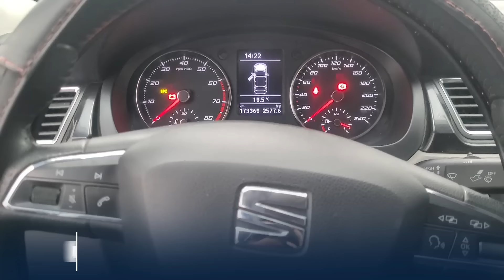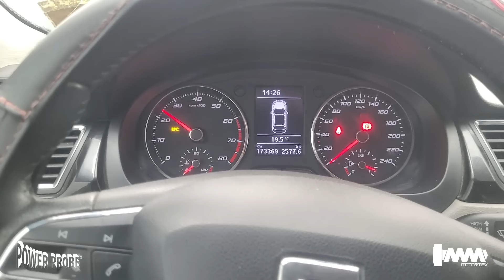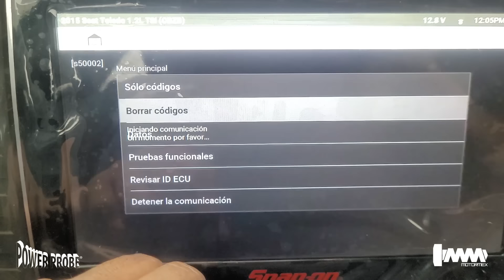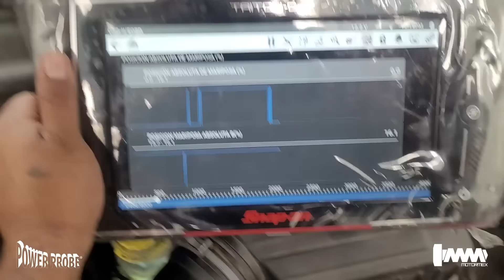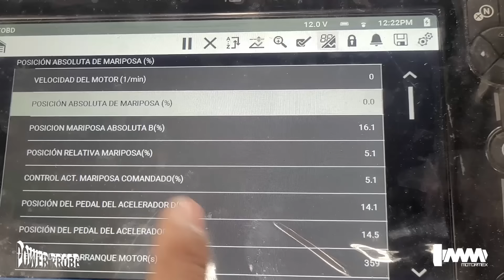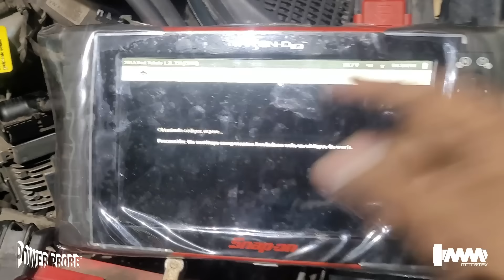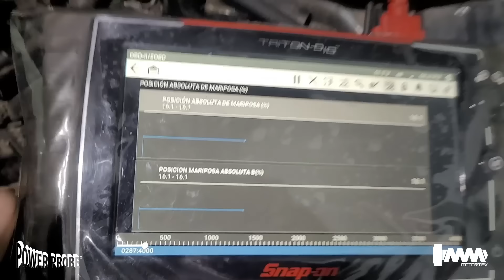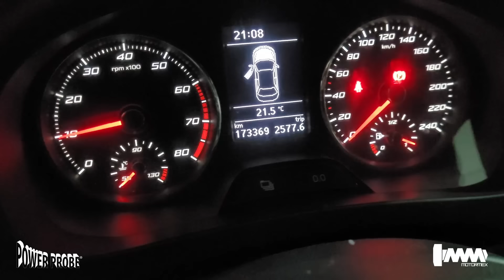¡NO ACELERA Y ENCIENDE EL EPC! | MOTORMEX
PROCEDIMIENTO DE DIAGNÓSTICO, VEHICULO QUE NO ACELERA Y ENCIENDE EL EPC.